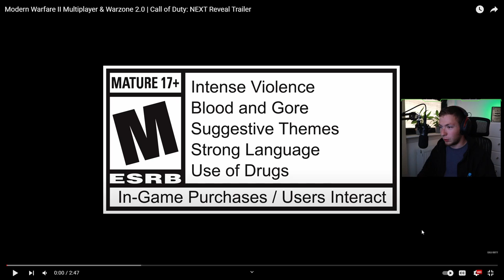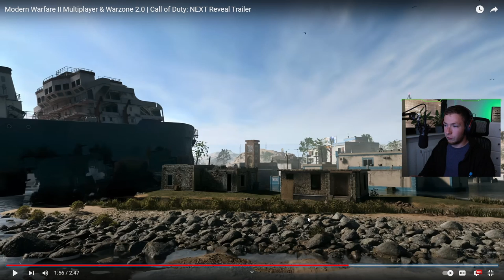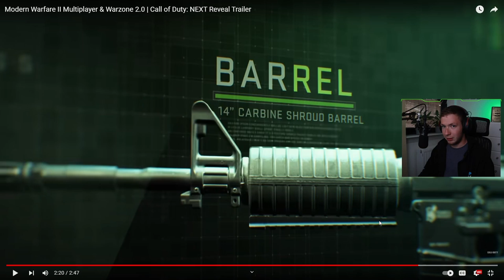Modern Warfare 2 Multiplayer & Warzone 2.0 | Reaction!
Modern Warfare 2 is right around the corner, and today I'm reacting to the reveal of the Modern Warfare 2 Multiplayer and Warzone 2.0 Reveal Trailer uploaded by @CallofDuty!